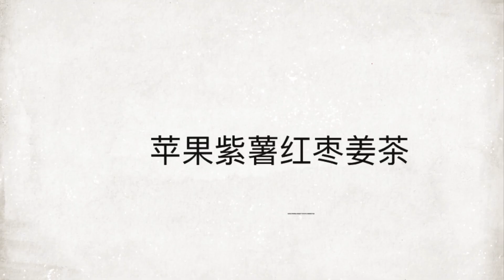美容养颜滋补茶— 紫薯苹果红枣姜茶Apple Purple Sweet Potato Jujube Ginger Tea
歡迎來到May梅日一品頻道！梅日一品，品味生活！《Healthy 健康美食》Ep 37#
苹果紫薯红枣姜茶
三顆紅枣
几片紫薯
半只苹果
一块黄冰糖
几片姜
Apple Purple Sweet Potato Jujube Ginger Tea
 Three jujubes
 A few slices of purple sweet potato
 Half of apple
 A piece of yellow rock candy
 A few slices of ginger